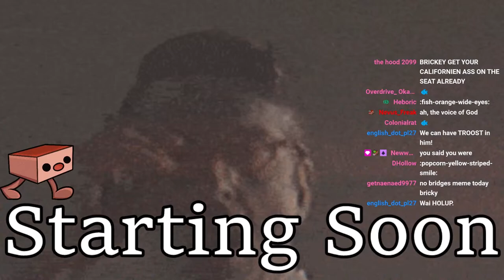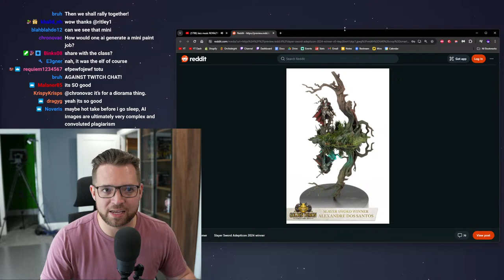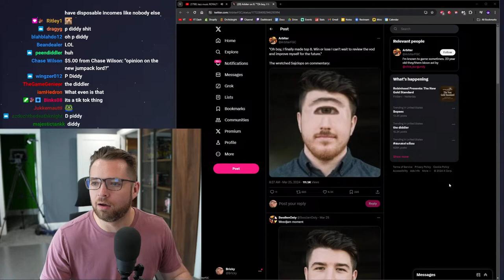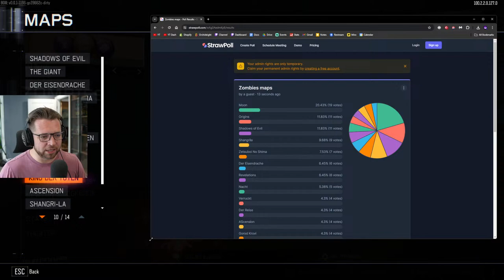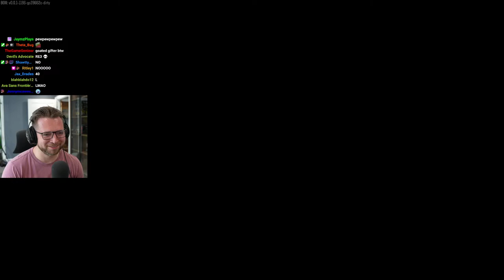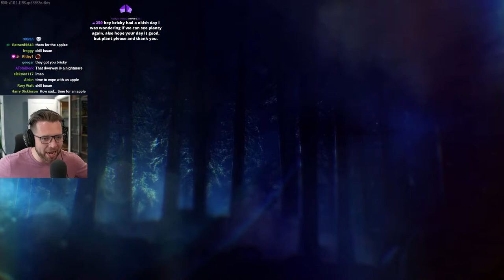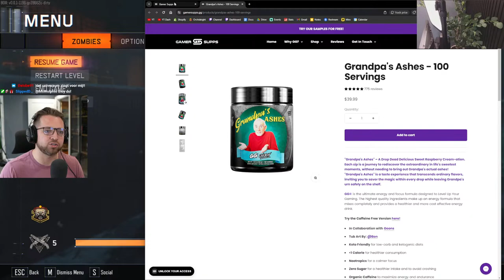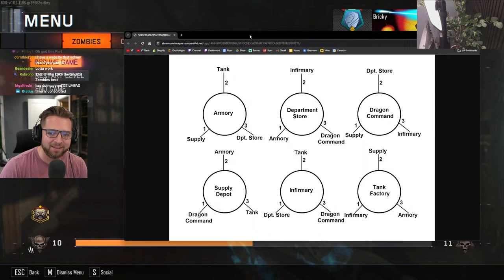I'M BACK BE WARNED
Full VOD of Bricky playing Call of Duty Black Ops 3 zombies video game on stream